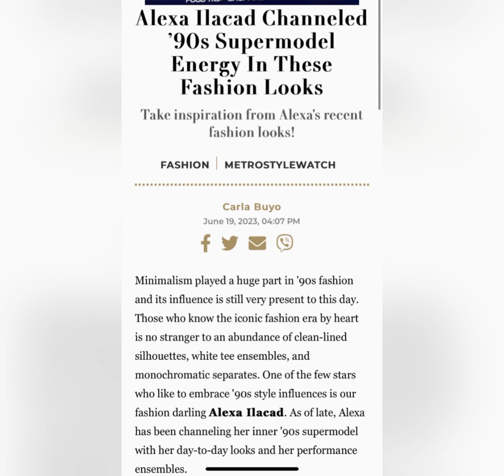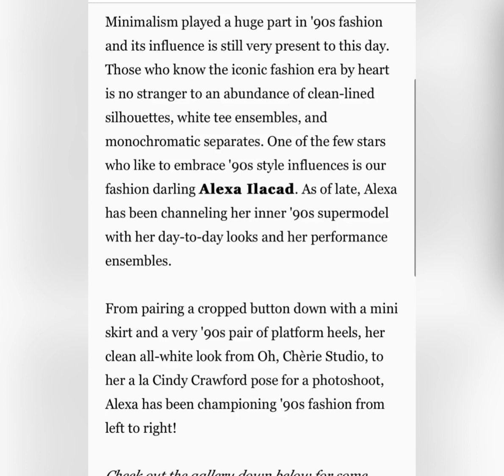Alexa Ilacad as supermodel